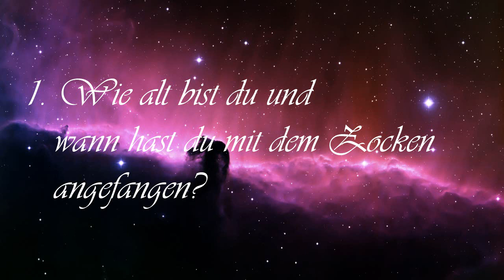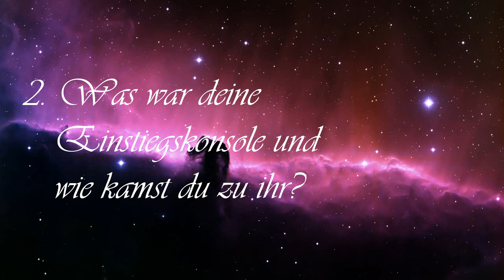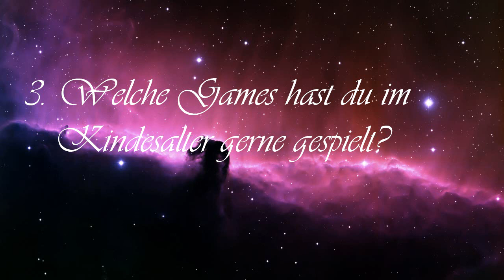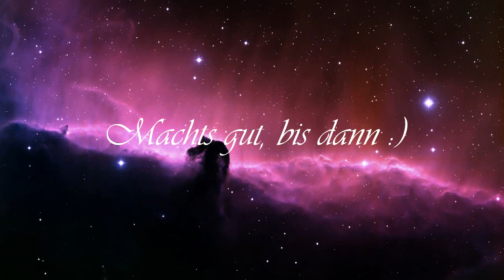Ich wurde getaggt! 10 Fragen zum Thema Gaming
Die Regel lautet - es gilt 10 Fragen zu beantworten und dann 3 Gamer zu taggen, die das gleiche tun müssen inklusive Video!

Die Fragen:

1. Wie alt bist du und wann hast du mit dem Zocken angefangen?
2. Was war deine Einstiegskonsole und wie kamst du zu ihr?
3. Welche Games hast du im Kindesalter gerne gespielt?
4. Welche Games spielst du momentan am häufigsten?
5. Nenne deine aktuellen Top 3 Spiele aller Zeiten!
6. Von welchem Game hättest du gerne eine Fortsetzung?
7. Welche Hobbies bzw. Leidenschaften pflegst du neben dem Gaming?
8. Welche Konsolen eingeschlossen Handhelds besitzt du?
9. Nenne deine Top 3 Spiele-Serien!
10. Finde abschließende Worte zum Thema Gaming, tagge 1-3 Gamer und beende das Video!